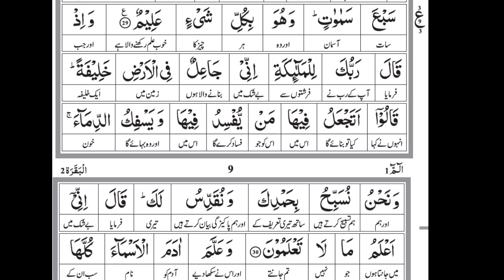Lesson - 13 | Al - Baqarah 30 | Word By Word Translation By Farhat Hashmi